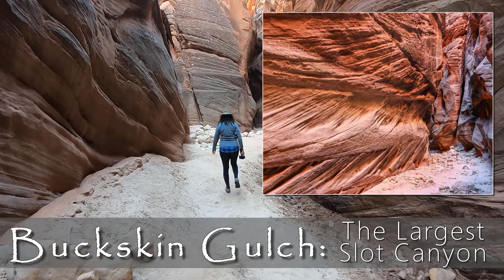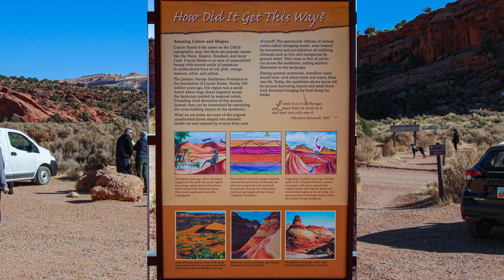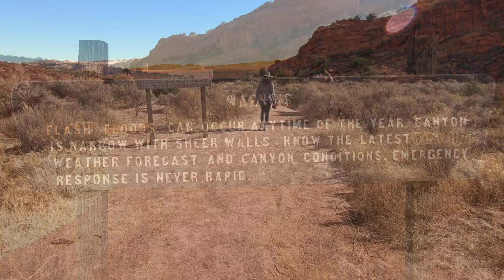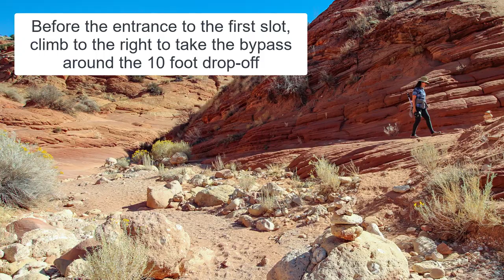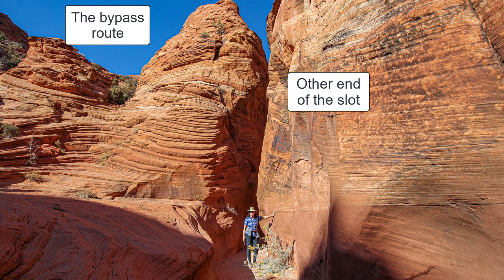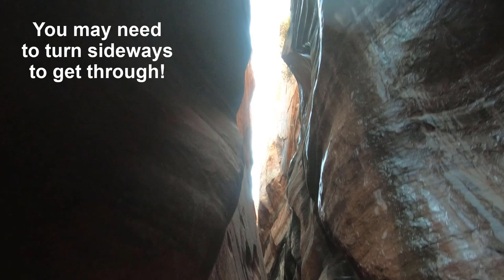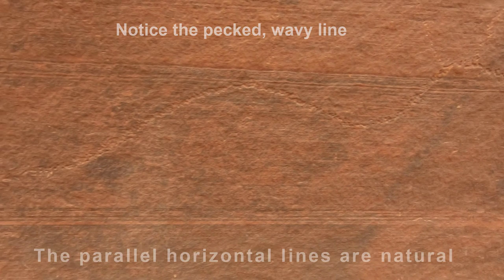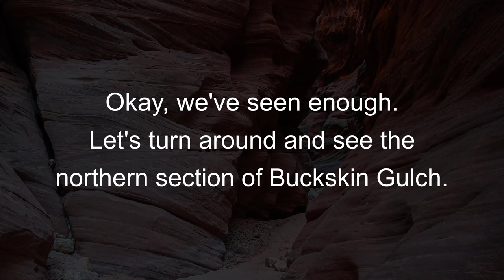Buckskin Gulch Slot Canyon & Wire Pass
Buckskin Gulch is a slot canyon in Utah. This video shows what the hike looks like, how to hike it in a day, safety concerns, and how to get there. Our virtual tour takes you thru two slot canyons; the slot of Wire Pass and two different sections of Buckskin Gulch itself. It is the longest and deepest slot canyon in the United States and perhaps the entire world.